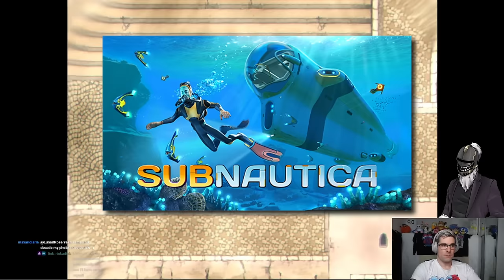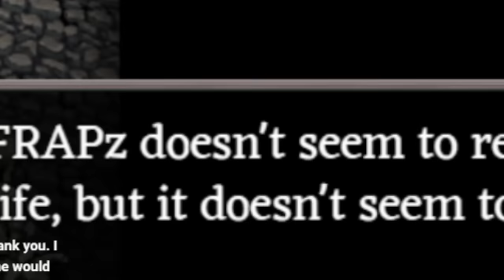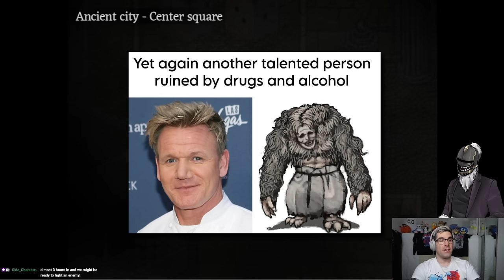Fear and Hunger HARD MODE- Only My Skeletons Can Save Me Now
SKELETON GANG. SKELETON GANG.

Special Guest: @frapollo94
Editor: @Foxcade